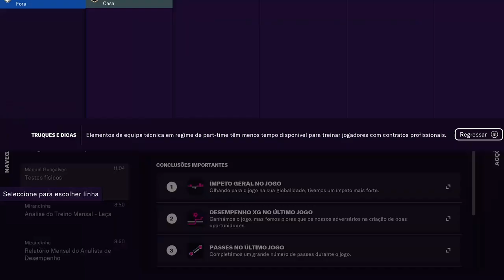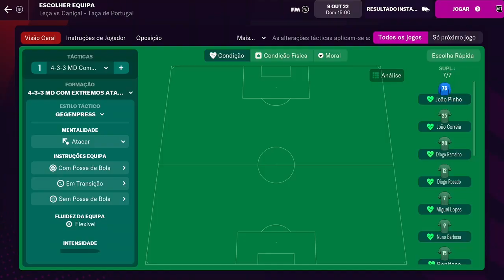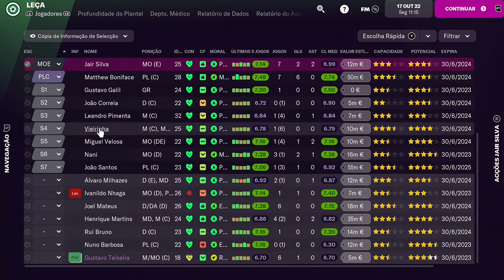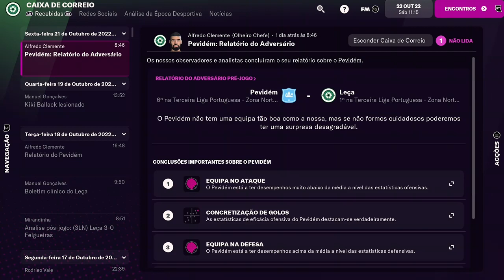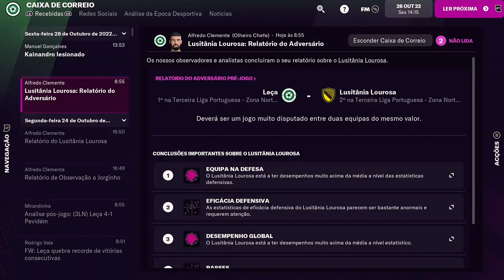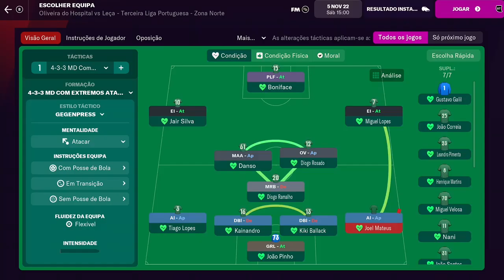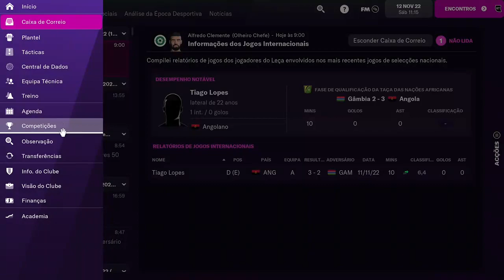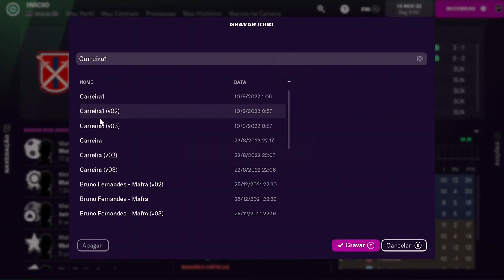FOOTBALL MANAGER 2022 - Leça de Volta À Primeira #14 Gameplay|||Live #1844|||XBOX ONE